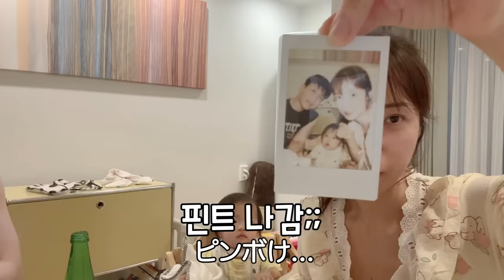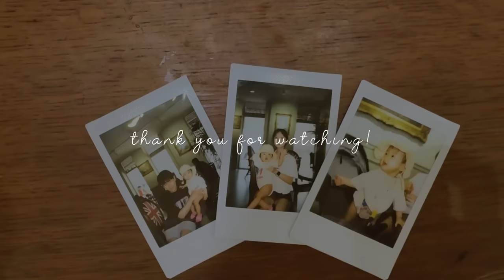미안한데 배에 다시 들어가라...🤦🏻‍♀️(벌써 반항 시작, 밥상머리 교육, 일본어 쉽게 하는 법 전수🇯🇵)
🗣Wadiz
바로 떠나는, 바로 썸타는, 바로 일하는 마루의 극 실용주의 일본어 (오디오북&전자책)
마루의 일본어 실력 그대로 훔쳐가자!  🔻